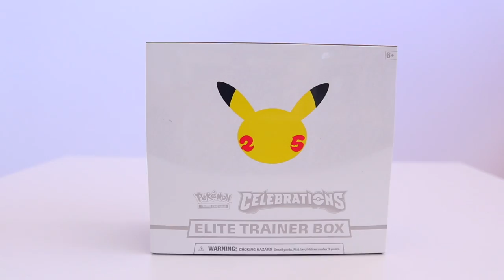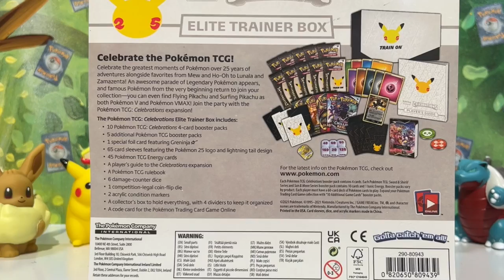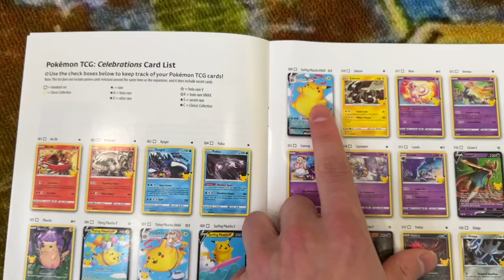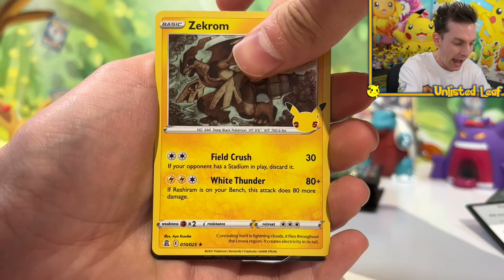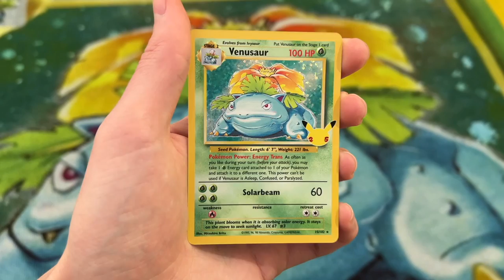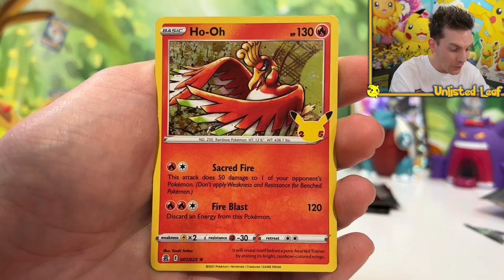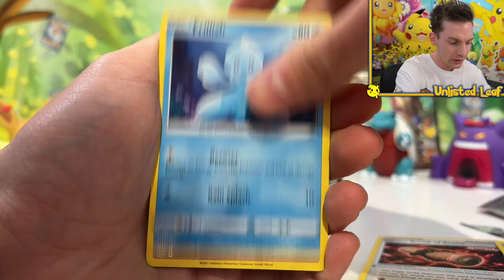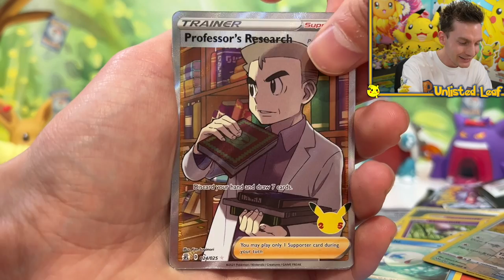*NEW* Pokémon Celebrations Elite Trainer Box Opening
Today we open a New Pokémon Celebrations Elite Trainer Box with all the Ultra Rare Cards including Base Set Charizard!! The Pokemon Company also sent us almost every Pokemon  Celebrations Box available to buy in 2021! TIME TO START THE OPENINGS!